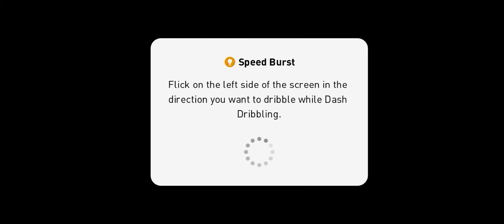Hungary 1 - 3 cypus